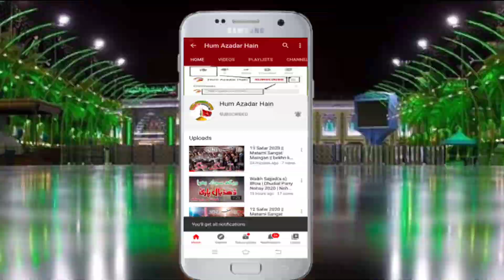18 Safar 2020 || bekhri khala || safar e ishq || matami sangat maingan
18 Safar 2020 || bekhri khala || safar e ishq || matami sangat maingan ||